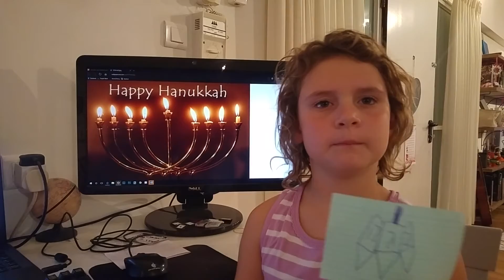Happy Hanukkah!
The very basics of a 7 year olds retelling of Hanukkah celebrations - singing included!